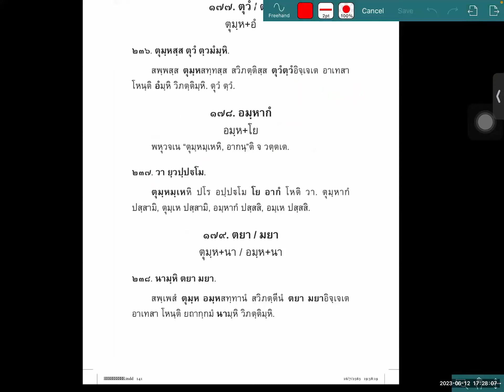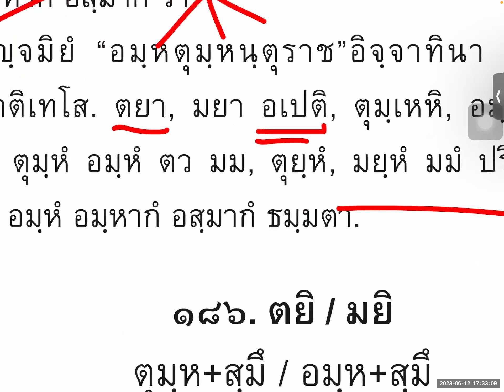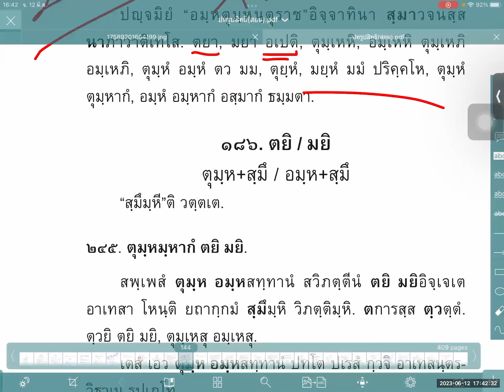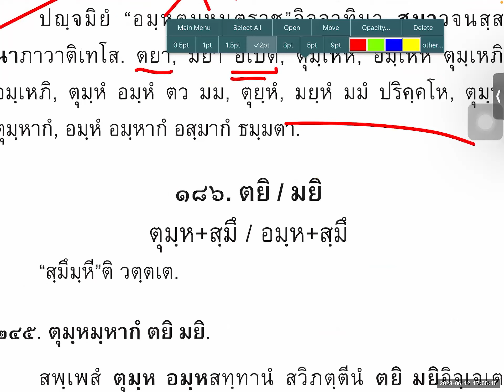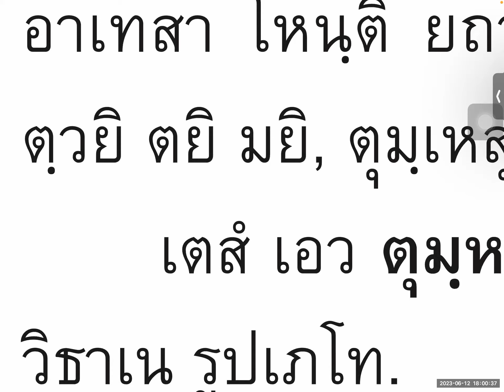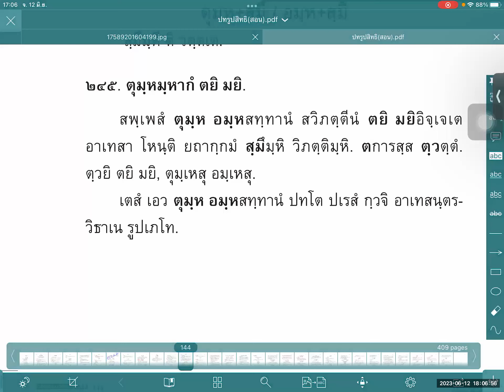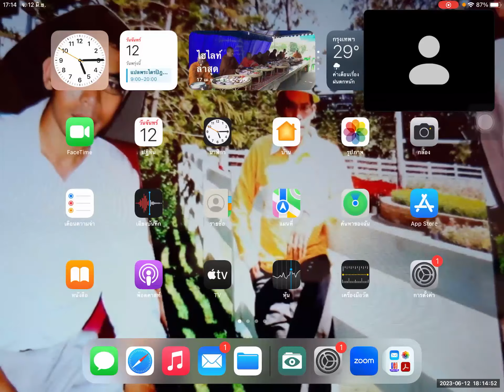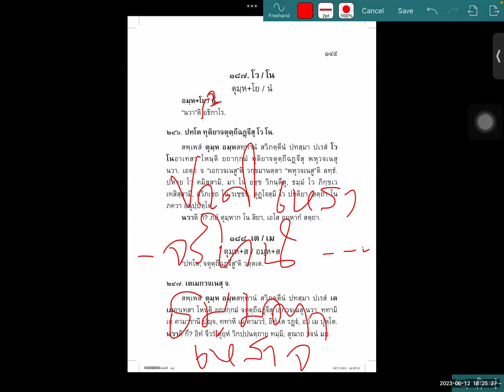119 ปทรูปสิทธิ นามกัณฑ์ ตอน๘๗ สพฺพนามคณ ตอน ๒๒ สูตร ๒๔๔-๒๔๖ : อ.ดร.จำรูญ ธรรมดา 120666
ปทรูปสิทธิ ครั้งที่ ๑๑๙
ตอน ๘๗ สพฺพนามคณ ตอน ๒๒
สูตร ๒๔๔ ตุมฺหมฺเหหิ นมากํ
๒๔๕ ตุมฺหมฺหากํ ตยิมยิ
๒๔๖ ปทโต ทุติยาจตุตฺถีฉฏฺฐีสุ โวโน
ไวยากรณ์บาลีหลักสูตรพิเศษออนไลน์
บาลีใหญ่ จากสำนักเรียนวัดท่ามะโอ
สาสนธช ธัมมาจริยะ (ปาลิ) เมียนมา
นักวิชาการศึกษาอภิธรรมโชติกะวิทยาลัย
และ ศษ.บ., ปร.ด. (กิตติมศักดิ์)
วันจันทร์ที่ ๑๒ มิถุนายน ๒๕๖๖
คลิปวีดีโอ วิชา "ปทรูปสิทธิ" ทั้งหมด
สอนโดยท่านอาจารย์ ดร.จำรูญ ธรรมดา
ฟังย้อนหลังทั้งหมดได้ตามลิ้งค์นี้